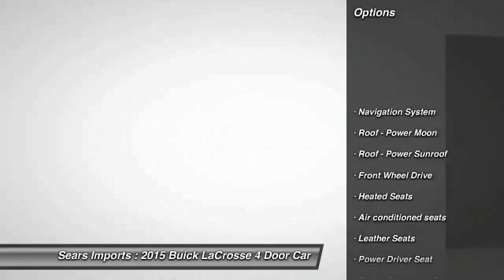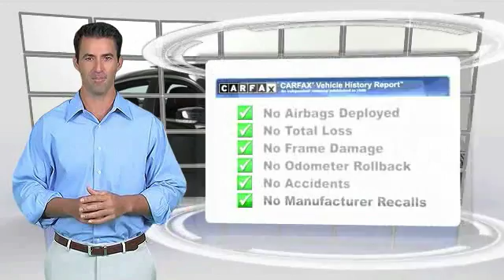2015 Buick LaCrosse Premium I Minnetonka Minneapolis Bloomington,MN 23399A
Sears Imports
13500 Wayzata Blvd

You'll love this 2015 Buick LaCrosse. This is a 4 door car you'll want to take home. With 24276 miles, it features Automatic transmission and an exterior color of Carbon Black Metallic. Call and get in touch with Sears Imports directly, and be the first to open the 4 door car door today!